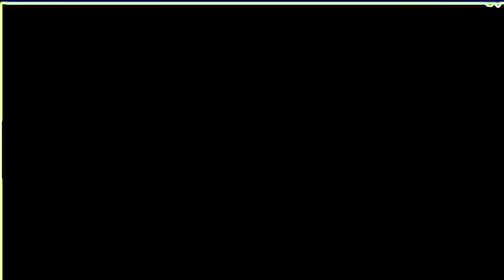IMAGIC INTERMEDIATE NTRO Logo Effects | Superfun New Intro Effects